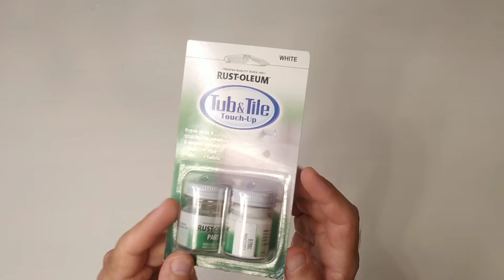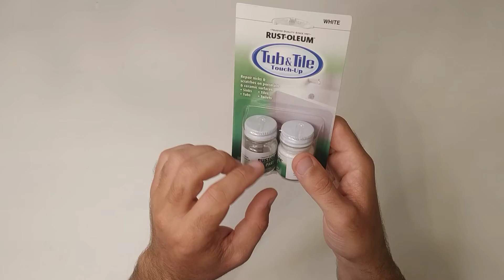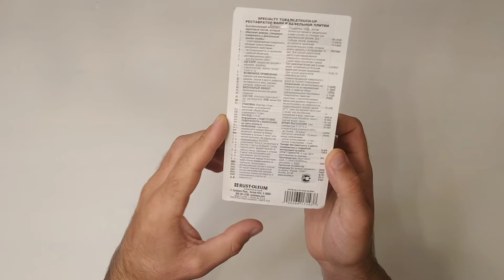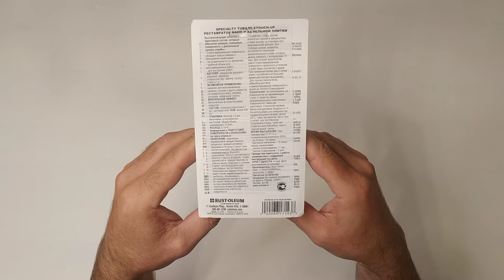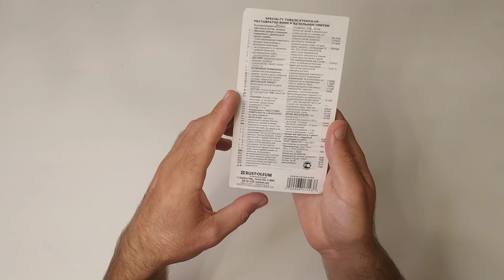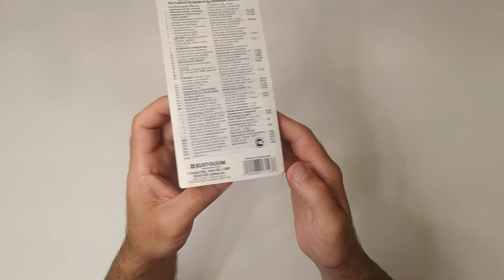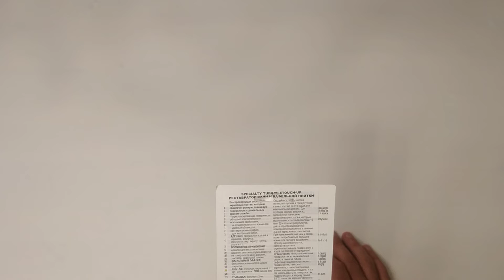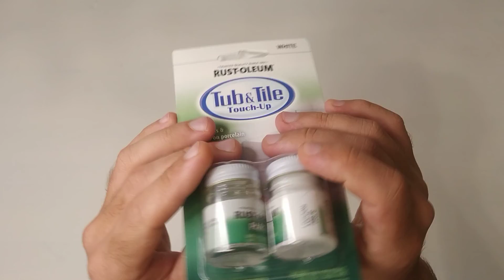RUST-OLEUM TUB &TILE TOUCH-UP/ КОМПЛЕКТ ДЛЯ РЕСТАВРАЦИИ ВАНН И ПЛИТКИ РАСТ-ОЛЕУМ